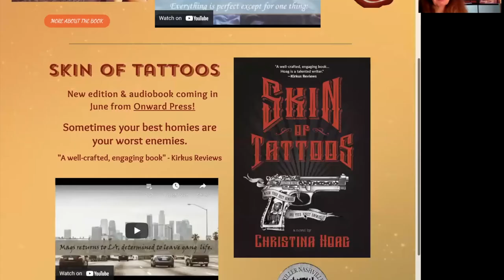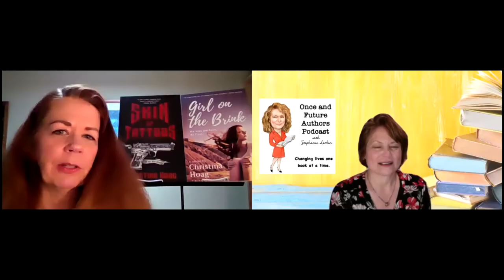"Once and Future Authors" - Learn about Author, Journalist, & Speaker, Christina Hoag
We welcome, the distinguished, Christina Hoag, Author of the YA novel "Girl on the Brink" on this episode of the "Once and Future Authors" Podcast!

Christina, a former journalist, has written about a myriad of topics, writing for publications like Associated Press, the New York Times, Latin America For Time, Financial Times, and many more. She has won prizes for enterprise reporting and interpretive writing, as well as getting tangled up in gang issues, being suspected of drug trafficking, and interviewing billionaires! You'd never believe all that she has lived through!

From her experiences, she channels them into her fiction writing. Her noir crime novel Skin of Tattoos was a finalist for the Silver Falchion Award for suspense, while her YA thriller Girl on the Brink was named one of Suspense Magazine’s Best of YA. She also co-authored Peace in the Hood: Working with Gang Members to End the Violence, which is being used in several universities. Her essays and fiction have won prizes from the International Human Rights Arts Festival and the Soul-Making Keats Literary Competition.

"Girl on the Brink" is a powerful story that touches on the intricacies and red flags of dating violence. Readers admire the realistic nature of this book, what emotions it evokes of them, and what they can learn from it. Following detailed characters with a suspenseful story, this novel is a must-read.

Watch now as we discuss with Christina, her novels, her writing process, what the future holds, and more!

Learn more about Christina, her novels, and her work, on her website!

Follow Red Penguin on Facebook @betweenthecoverstv